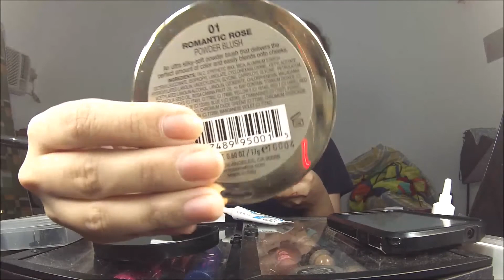Night Out Makeup Tutorial | Makeup By Leiram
MOISTURIZER
Pixi by Petra Hydrating Milky Mist
Evian Brumisateur Facial Spray

FACE PRIMER
Milani Prime Shield Face Primer

FOUNDATION
L'oreal Infallible Stay Fresh Foundation in 120 Vanilla

CONCEALER
Maybeline Instant Age Rewind eraser dark circles in Neutralizer

SETTING POWDER
Natura Organic setting powder in Creme Puff

CONTOUR
Sleek contour kit in Medium

EYESHADOW
Suesh custom eyeshadow pallete (used light blue, coral blue mixed with violet and black)

LINERS
Ever Bilena eyeliner pencil in Charcoal Black
Sleek Ink pot eyeliner Gel

LASHES
FabouLASH in 523

BLUSH/HIGHLIGHTER
Milani powder blush in Romantic Rose
theBalm Cosmetics Mary Lou-manizer

LIPSTICK
LimeCrime Velvetines in Teddy Bear

SETTING SPRAY
L'oreal Infallible Pro-spray set Setting Spray